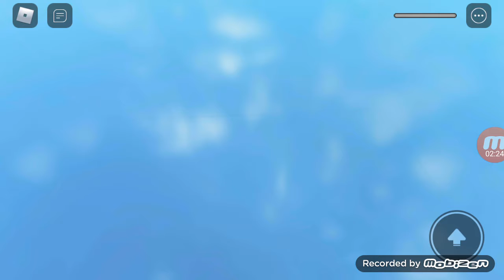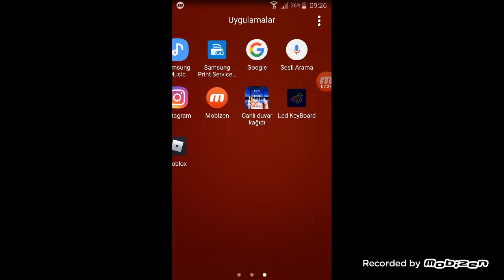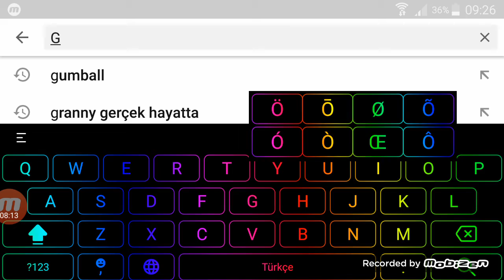ROBLOX BÖLÜM 2